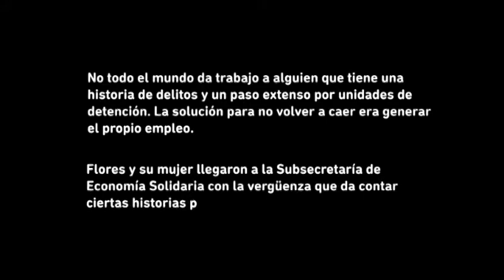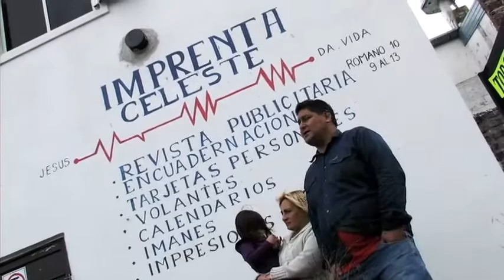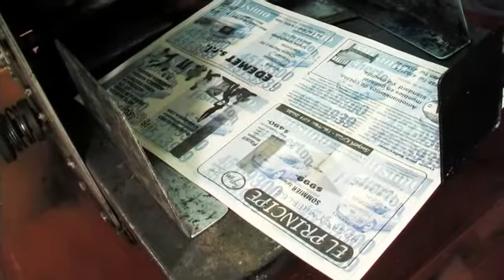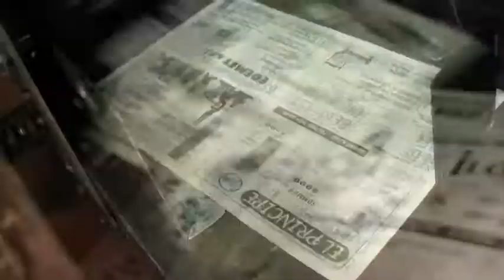Rosarinos: Horacio Flores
La imprenta "Celeste" es una muestra de cómo el Estado es un
vehículo de inclusión y un soporte importante para las personas que
han sido privadas de su libertad.
"Celeste" es un emprendimiento que llevan adelante Horacio Flores (43)
y su mujer Mónica Villasanti en el barrio Moderno.
Horacio Flores sabe del precio que se paga por andar los caminos del
delito. 15 años de encierro en distintas cárceles y un largo proceso para curar sus adicciones le valieron tantos años.

El pilar fundamental en la vida de Horacio fue su mujer Mónica, y su hija concebida en el frío de las visitas durante su vida carcelaria, y con cuyo nombre denominaron a su emprendimiento, "Celeste", de tan sólo 3 años. Ambos sabían que el camino de la libertad, y de una nueva vida no sería fácil. No todo el mundo da trabajo a alguien que tiene una historia de delitos y un paso extenso por unidades de detención.

La solución para no volver a caer era generar el propio empleo. Flores y su mujer llegaron a la Subsecretaría de Economía Solidaria con la vergûenza que da contar ciertas historias personales. Se los escuchó y ayudó. Horacio había sido cadete en una imprenta y algo había aprendido. Desde la municipalidad se lo capacitó y también le
ayudaron a montar su imprenta .
Horacio sostiene que sin el Estado municipal seguramente hubiera caído una vez más en sus adicciones, y en el delito . Para Horacio el Estado ha sido , y es, el vehículo de inclusión, sin él su vida y la de su familia se resumirían a encuentros de domingos en patios compartidos tras las rejas.